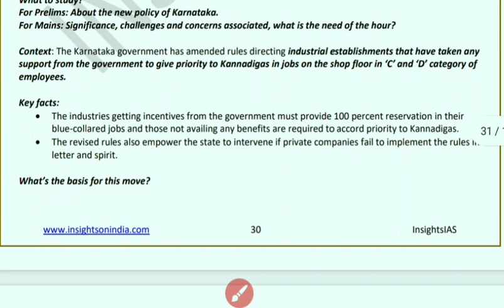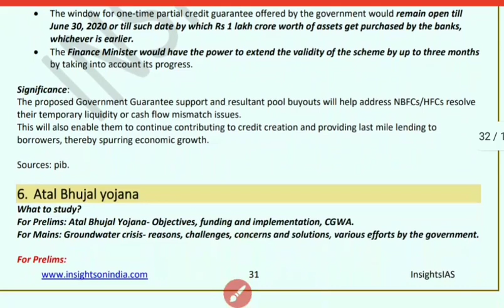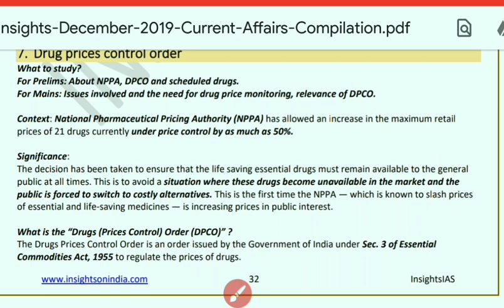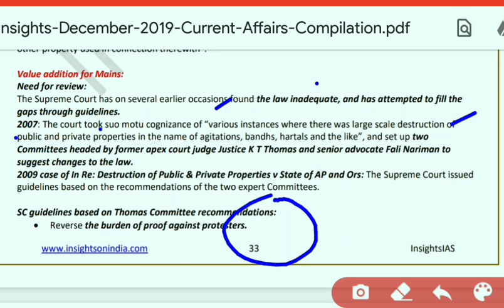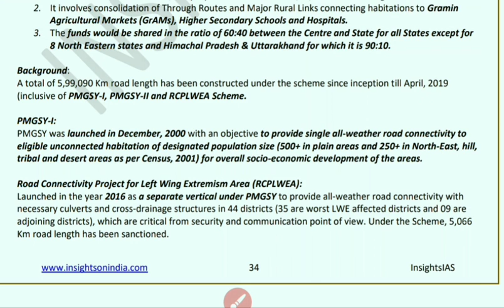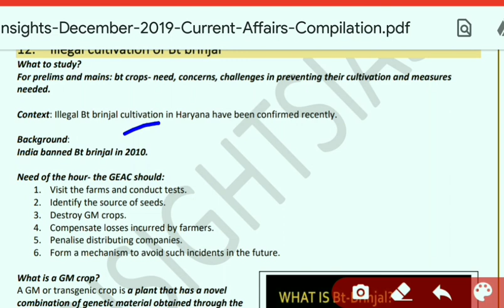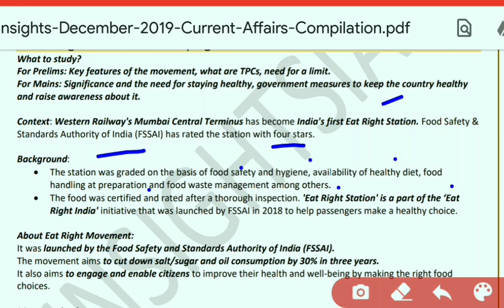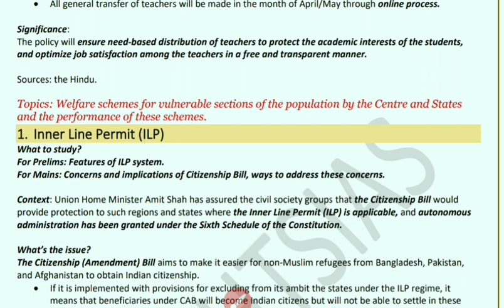INSIGHTS IAS DECEMBER 2019 CURRENT AFFAIRS COMPILATION PART 4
This is my video recorded with Screen Recorder. It's easy to record your screen and livestream.